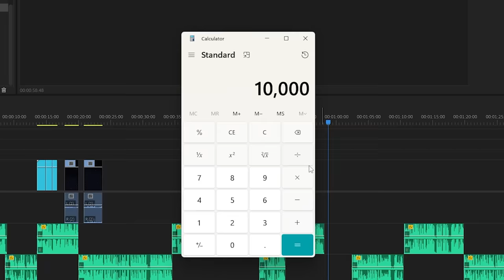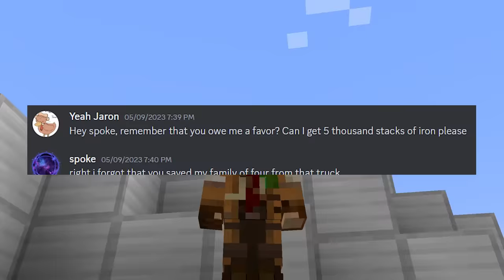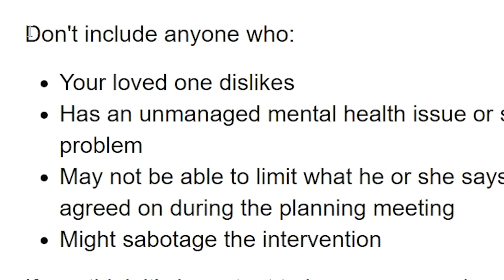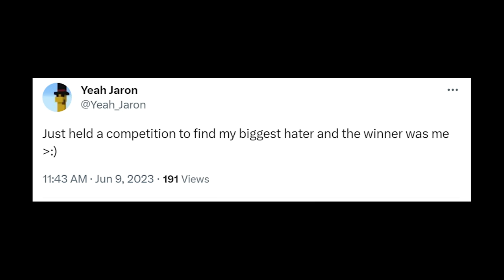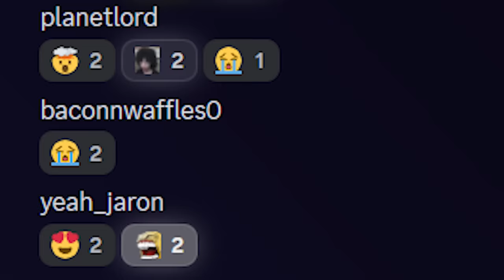I Dropped 10,000 Anvils on a HACKER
The Entire Server Is Falling Apart Around Me... Let's get an anvil kill :D

This is a video on the Lifesteal SMP, a part of the Trap War with baconnwaffles0 and PlanetLord
Fun Fact: This is the first Yeah Jaron to pass the Bechter Test... barely. At one point you can hear both Midmysticx and Delilah_Died reacting to me getting the iron. Diversity!